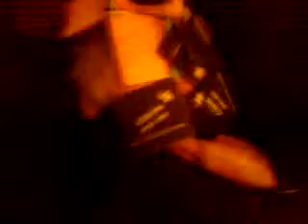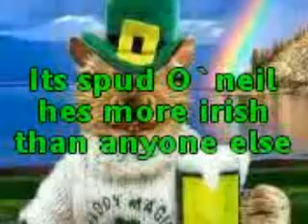the best and funnyest party ever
the greatest party ever at the bank of swans pub london realy funny and madness